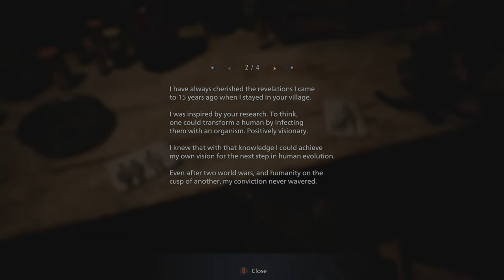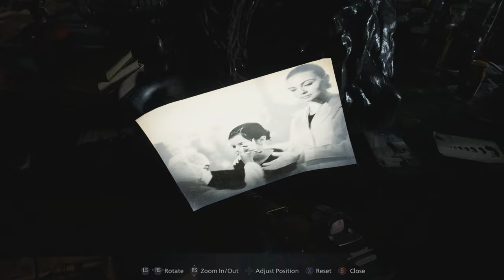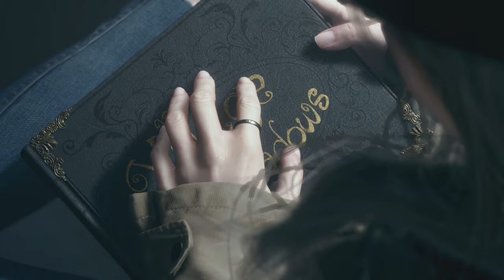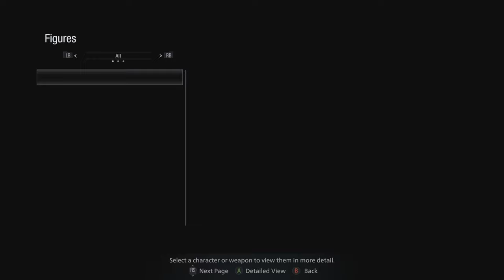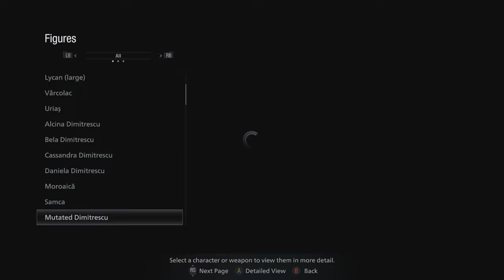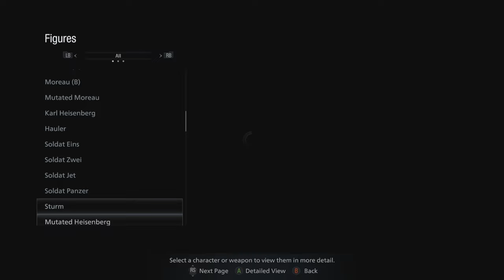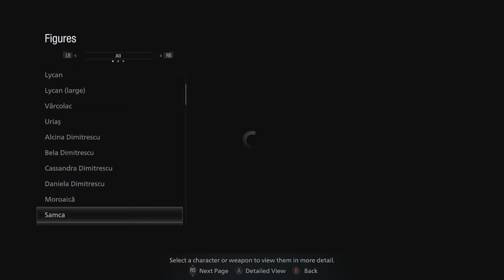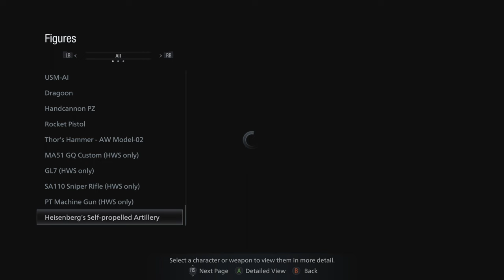[ Finale ] She's My Child Not Yours - Resident Evil Remake